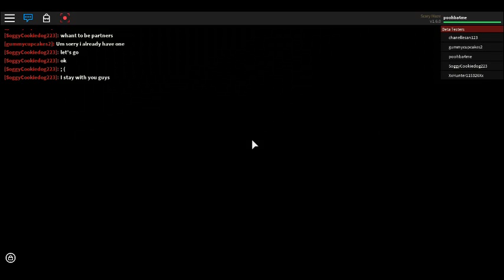ok so this time i didn't go up i went down and well i dont know what i found